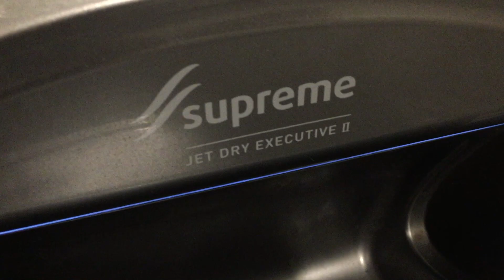World Dryer VMax V2 (Supreme Jet Dry Executive II) Hand Dryer at Suncourt Plaza, Taupo (2 of 3)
Oddly on all three of these the display was showing that the filters needed changing.

Color: Silver & Grey
Material: Polycarbonate
Brand: Supreme
Model #: Jet Dry Executive II
Serial #: N/A